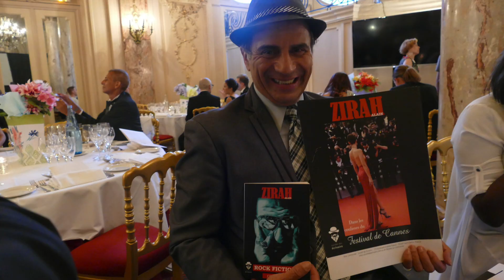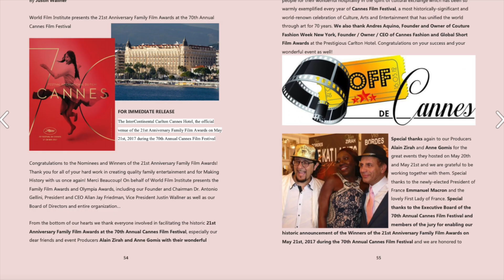2021 - FAMILY FILMS AWARDS & OFF DE CANNES FESTIVAL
THE 24TH FAMILY FILM AWARDS take place at the UNIVERSAL HILTON HOTEL April 22nd, produce by Dr Olympia A. GELLINI & Roger NEAL, with Lydia CORNELL as presenter.
The Dr Olympia A. GELLINI is the founder of the FAMILY FILM AWARDS. He began in 1995 with a CBS show produced by Dick CLARK in 1996. Ten years after in 2016, Alain ZIRAH & Anne GOMIS hosted and coproduced the FAMILY FILM AWARDS in Intercontinental Cannes Carlton. They are very proud to coproduced the competition within OFF DE CANNES. Anne GOMIS, founder of the Great International OFF de Cannes web contest, and Alain ZIRAH are talents discover for cinema, music, dance, fashion, books and Fine Arts.They invite you to participate to the competition for the 15TH (+1) OFF DE CANNES celebration, in 2021 July 14th.
They are proud to be represented in Los Angeles by the dancers LAME D'ORIENT, OFF de Cannes winners of the Great International Web Contest (André LENZI & Karen AGOPIAN) and the actress Marjorie LE THIEC, who acted in the two last films directed by Jean-Pierre MOCKY.